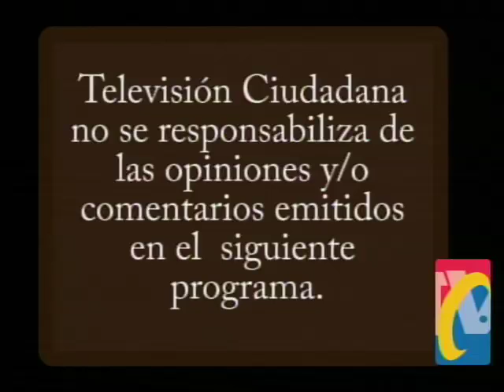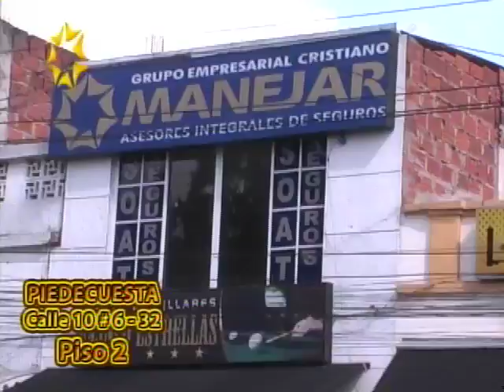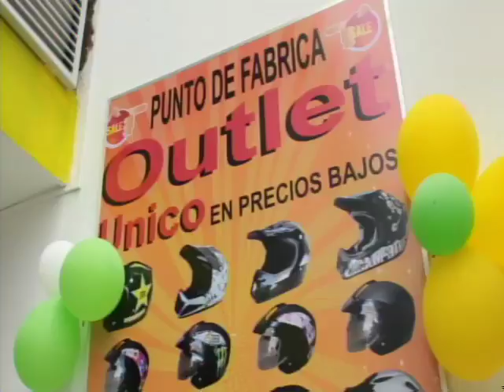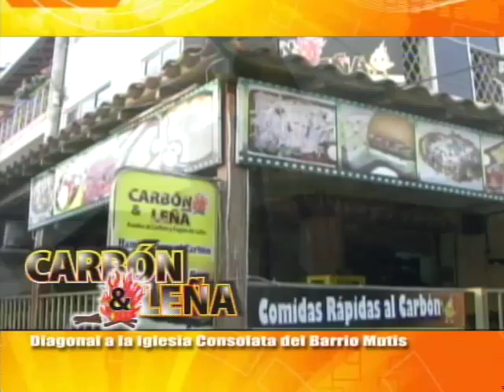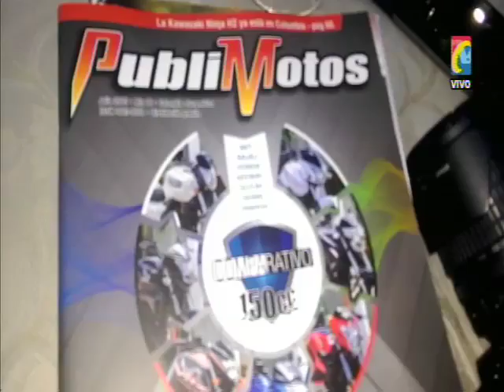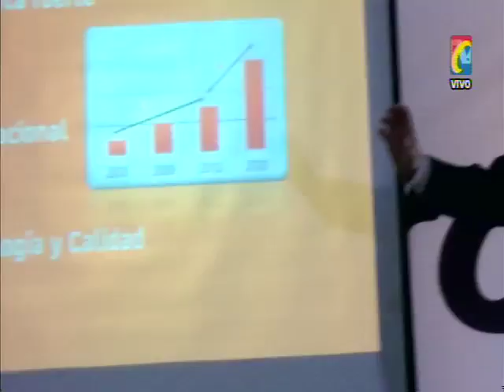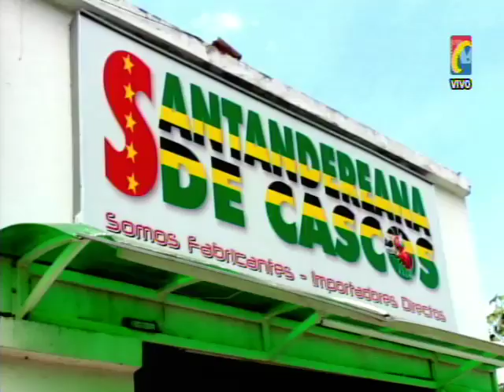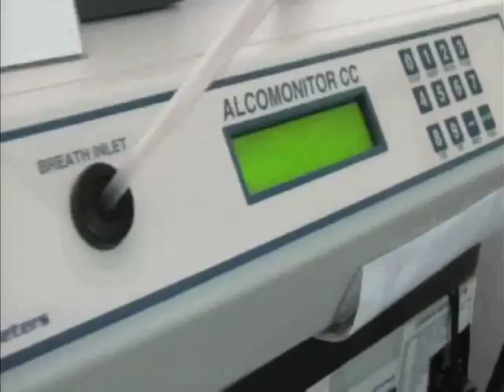Programa IMPACTO Jueves 20 Agosto 2015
01- BARRANCABERMEJA-Cobarde Borracho Grandulón Agredió familia en supermercado porque le cobraron 4 cervezas
02- FORO Internacional de Movilidad busca mejores Experiencias de otros países
03- Abrieron licitación para comprar 810 cámaras Seguridad para Bucaramanga y Barrancabermeja
04- Bucaramanga llegará Presidentes Santos y sus Ministros para Mostrar avances de Políticas Publicas Nacionales y Locales
05-. SAN PABLO BOLIVAR- madre quemó Vagina de Niña de 8 años porque exploraba Genitales con su hermanito
06- Dólar a mas de $3 mil, beneficiará a Exportadores café y cacao, pero hará mas cara Importación de Insumos y maquinaria
07- CUCUTA- recuperaron 258 Motos y 49 Automotores, reportados como robados en Colombia y Venezuela
08- Bogotá MOTOZON SAS-REPSOL, hizo Lanzamiento Nueva Imagen Repsol en Bogota
09-  Andrés Vélez- Representante REPSOL para Colombia, Orlando Calvo Conte, Director Mundial REPSOL, Expusieron Nuevos Productos Lubricantes para Motos Alto y Bajo Cilindraje
10- Español, PACO ROSA, presenta las Ventajas de Usar REPSOL como Lubricante Motos
11- Porque Grandes Campeones Mundiales como MARK MARQUEZ y DANNY PEDROZA de Moto GP y Campeón Mundial  de TRIAL, Tony Bo usan REPSOL
12- PACO ROSA, experto Español, recomienda cambio de Aceite en Moto sintético cuando lo Recomienda Fabricante